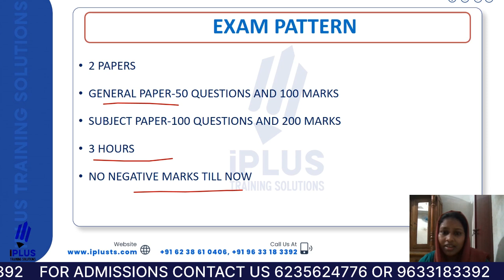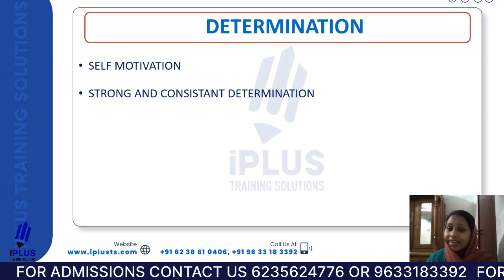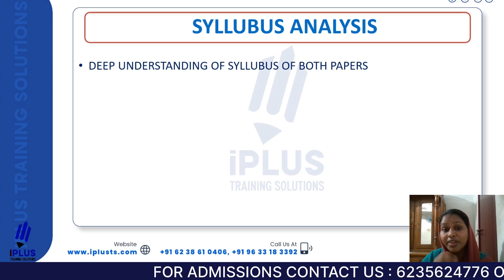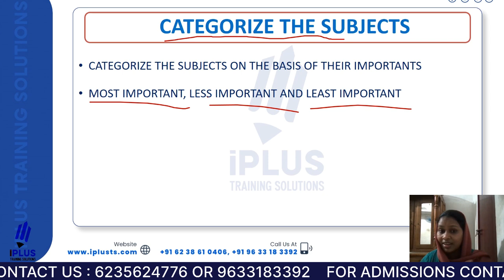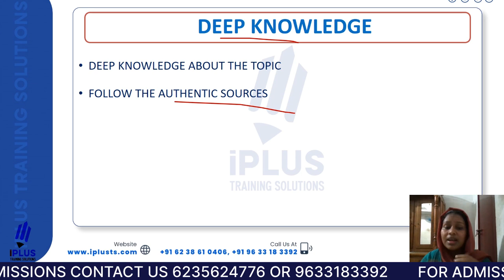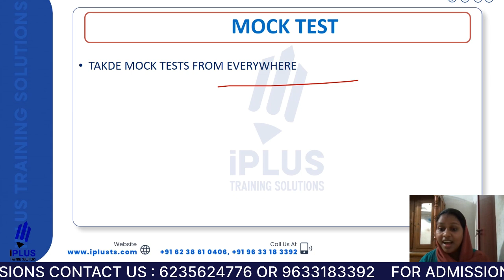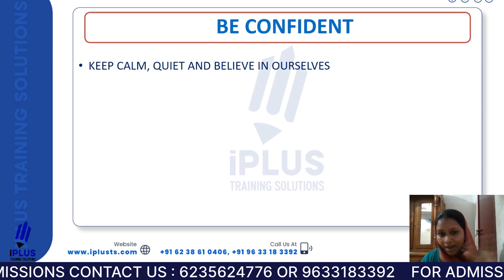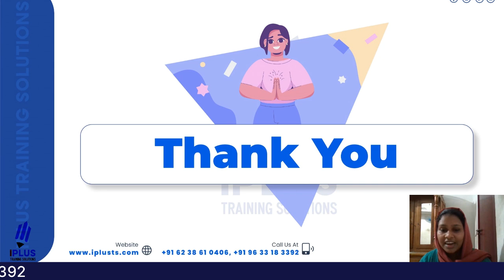How to Prepare for UGC NET Economics June 2024 Cycle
Free UGC NET Study Tips & Updates ലഭിക്കാൻ ഇപ്പോൾ തന്നെ iPlus Free WhatsApp Community ൽ Join ചെയ്യൂ.